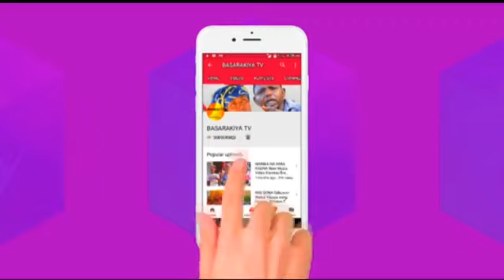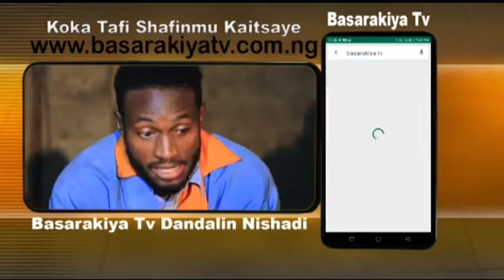Sabuwar Wakar Hadiza Gabon Ft Amina Baby Video Hausa Music Latest 2019